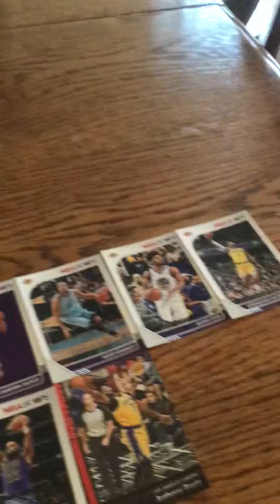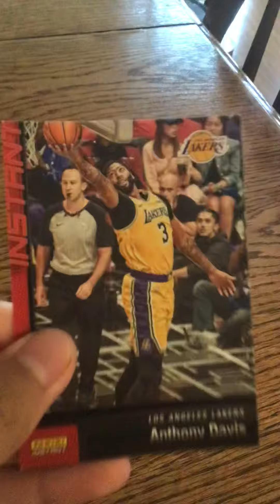Lakers Roster Cards!